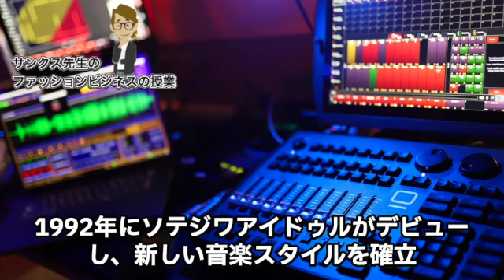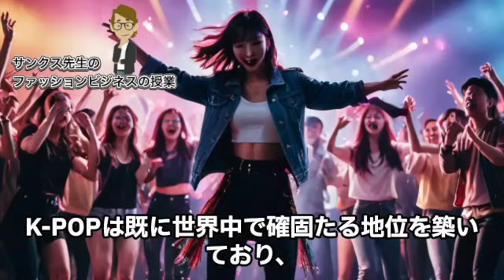＃566 韓流エンタメの世界進出 【サンクス先生のファッションビジネスの授業】《アパレル業界の基礎知識を学び伝える力つける》 専門用語 トレンド情報 最新ニュース スキルアップ 新業態 経営戦略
《今回の内容》
韓国のエンタメ業界は、K-POP、ドラマ、映画を中心に国際的な影響力を持つ成長産業です。特にK-POPは、BTSやBLACKPINKなどのグループが世界的な人気を誇り、SNSやYouTubeを通じて世界中のファンとつながっています。韓国ドラマも「韓流」として広く知られ、ネットフリックスなどの配信サービスを通じて多くの視聴者を獲得しています。さらに、韓国映画はカンヌ映画祭やアカデミー賞での受賞歴があり、質の高い作品が評価されています。エンタメ業界は、韓国のソフトパワーを象徴する重要な柱となっています。